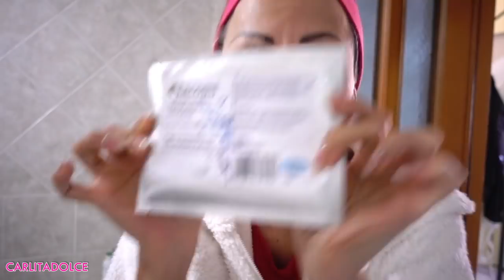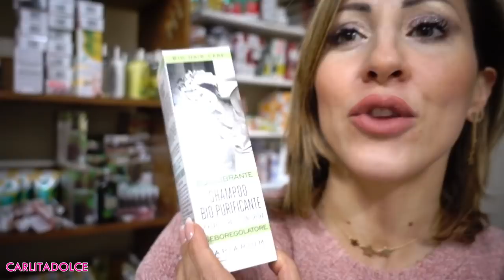VI DEVO DELLE SPIEGAZIONI SU QUELLO CHE E' SUCCESSO !!!!!!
Ciao ragazze!
GRAZIE PER TUTTO IL VOSTRO SUPPORTO!!! 👍 TANTI LIKE AL VIDEO se vi piacciono i miei Video VLOG!!! Ci siamo divertiti moltissimo a fare questo video, fatemi sapere se ne volete altri ;-) Vi amo un mondo! Grazie del vostro affetto!!!